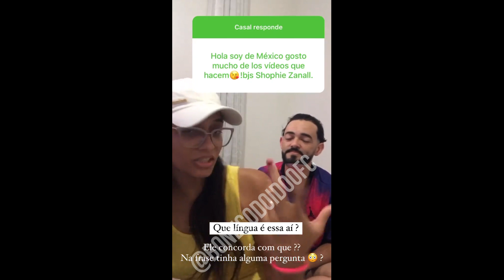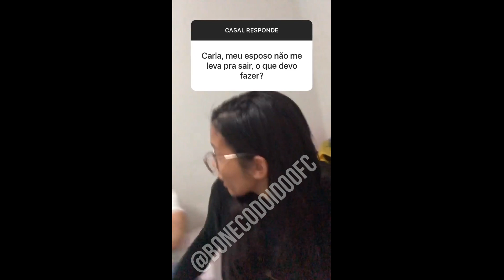CASAL RESPONDE #233 BONECO E CARLA VÁRIOS VIDEOS